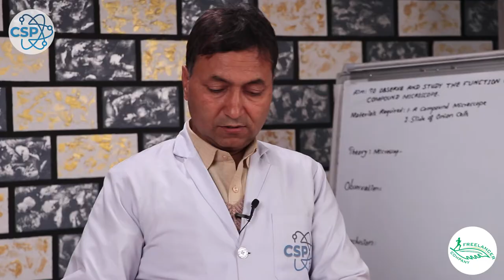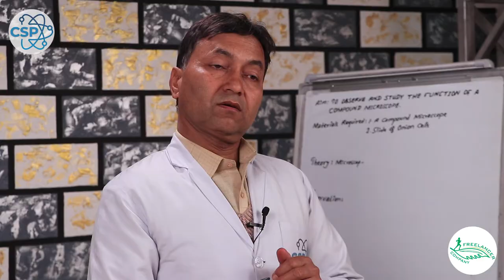To Observe and Study the Use and Functions of a Compound Microscope | Class-4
What is a Compound Microscope? CSP
Microscope is a device used in a lab to see small organisms and very fine particles that are not visible to the naked eye. There are two types of a microscope. They are simple microscope and compound microscope. Microscopes that only have one lense are known as a simple microscope whereas, microscopes that have more than one lense are called compound microscopes. Today we bring you a video showing you the parts of a compound microscope and how to use one.

Skip Intro: 0:31

Audio Credit:
Track: Flames
Artist: Dan Henig